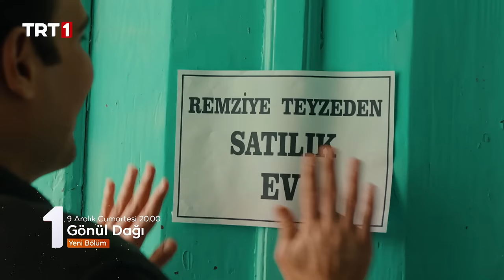Gönül Dağı 117. Bölüm Fragmanı